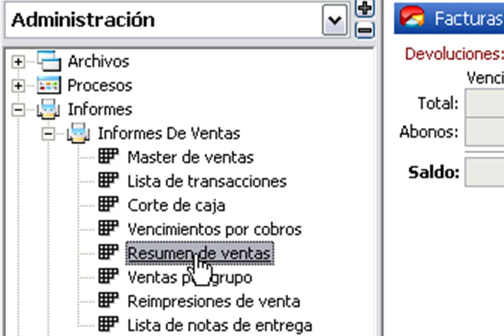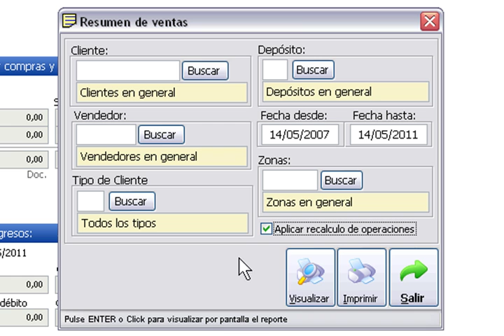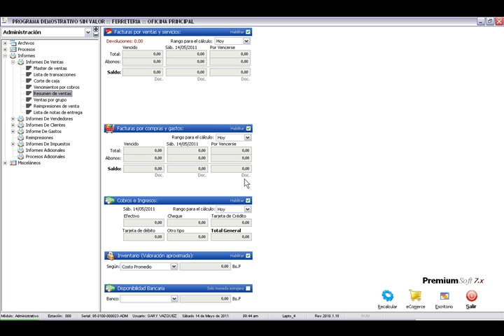Resumen de Ventas